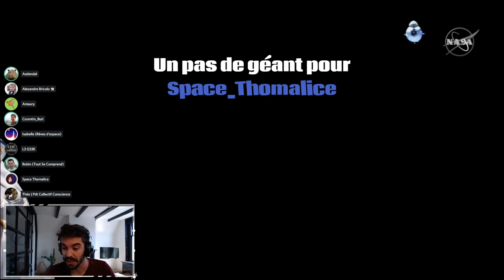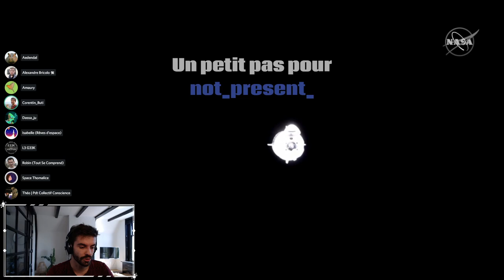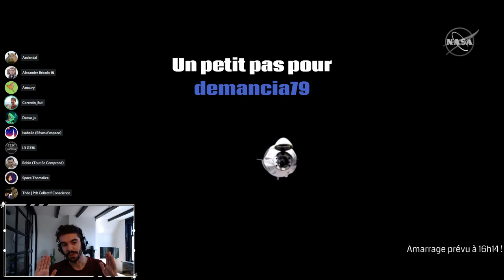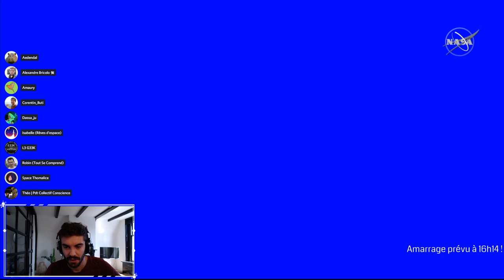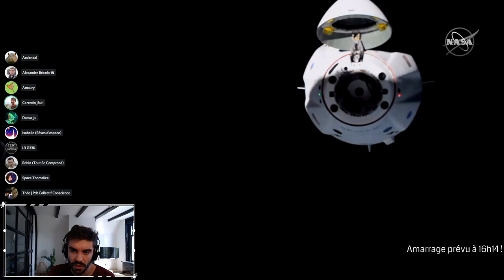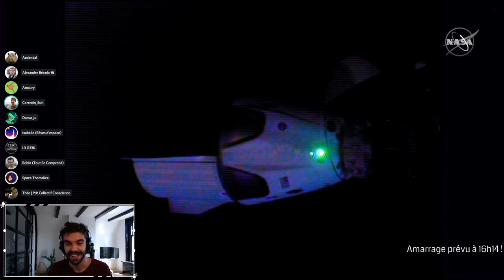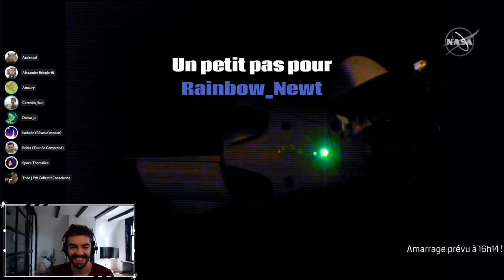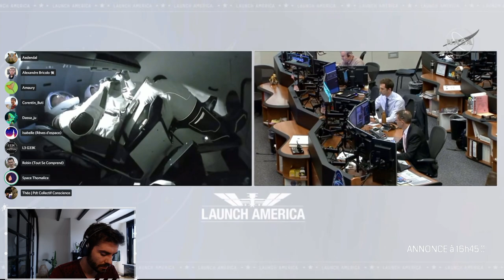Docking de Crew Dragon à l'ISS - Live Spécial#1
J'étais en live pour couvrir le docking de Crew Dragon à l'ISS le 31 mais 2020 avec l'équipe de PogScience !

Tous les mercredis 20h un invité me rejoint dans LaCapsule pour parler de spatial, de sa profession, de son parcours...